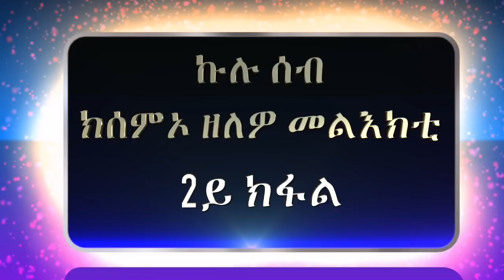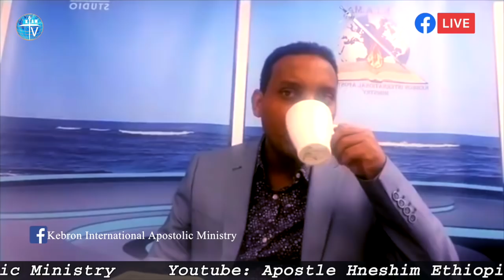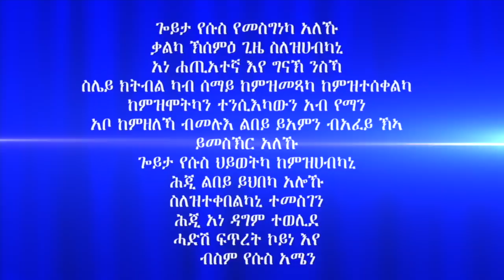''ኩሉ ሰብ ክሰምኦ ዘለዎ መልእክቲ'' 2ይ ክፋል